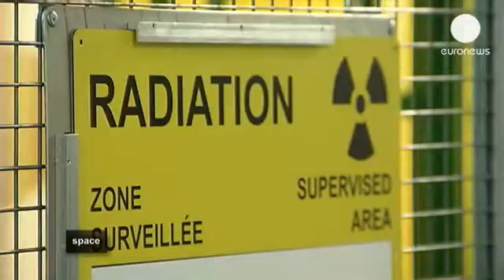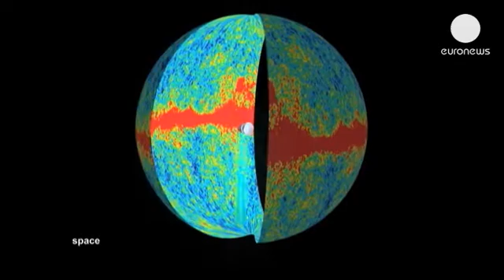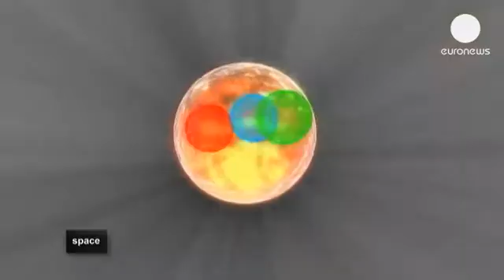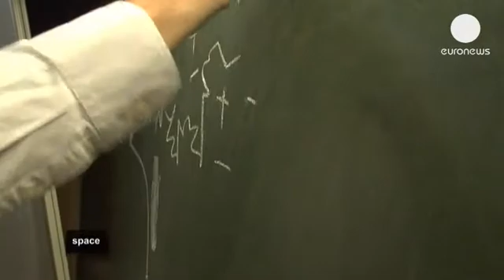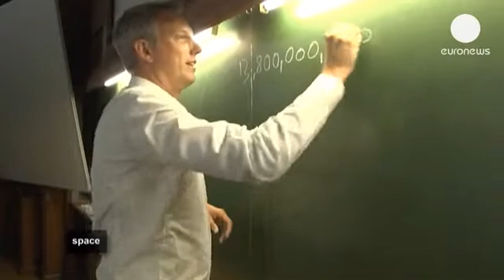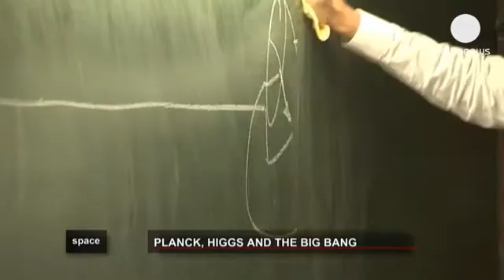Big Bang: Accelerating towards the origins of the Universe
Have you ever wondered how the universe came to be? There are several theories and scientific models concerning the origins of the universe, but the brightest one of them all is the Big Bang. This renowned cosmological theory is the most consistent explanation known to date thanks to comprehensive observations and detailed modelling. Euronews looks at two major projects that will help describe the evolution of the Universe: one on earth, the other in space.it comes to the origins of the universe, there's one idea that really captures our imagination: everything, even time itself, started with the Big Bang.

In this edition of Space, euronews gets to the heart of the matter and attempts to discover how matter and everything in the universe came into being.